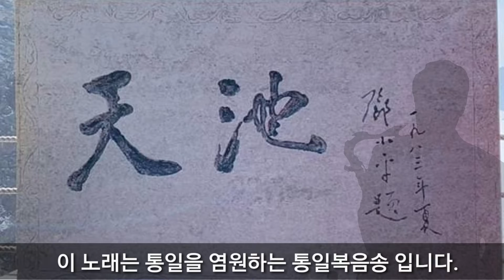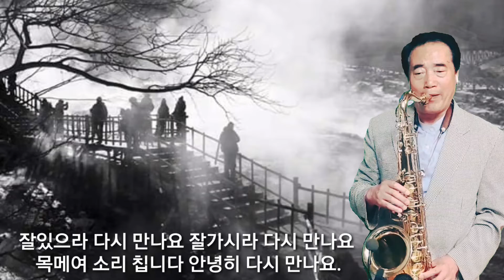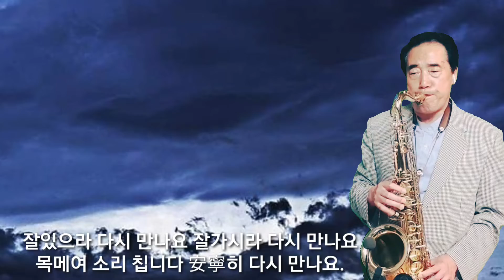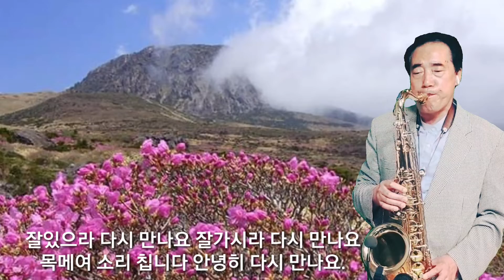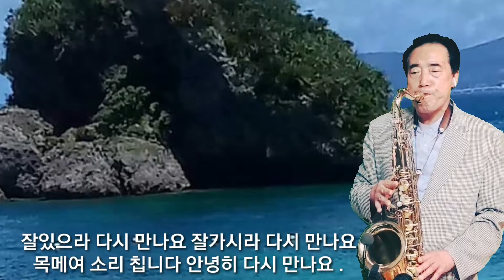🏕백두에서한라로북한가요🏕테너색소폰연주-다시만납시다~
백두에서 한라로 우린 하나의 겨레
헤어져서 얼마냐 눈물 또한 얼마였던가
잘있으라 다시 만나요 잘가시라 다시 만나요 목메여 소리 칩니다 안녕히 다시 만나요

부모형제 애타게 서로 찾고 부르며
통일아 오너라 불러 또한 몇해였던가
잘있으라 다시 만나요 잘가시라 다시 만나요 목메여 소리 칩니다 安寧히 다시 만나요

잘있으라 다시 만나요 잘가시라 다시 만나요 목메여 소리 칩니다 안녕히 다시 만나요 잘있으라 다시 만나요 잘가시라 다시 만나요 목메여 소리 칩니다 안녕히 다시 만나요.